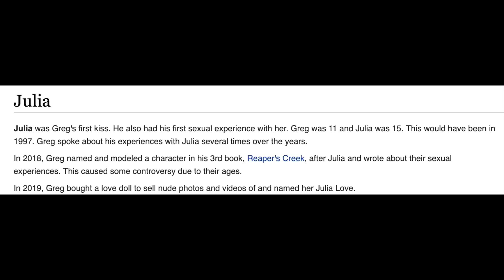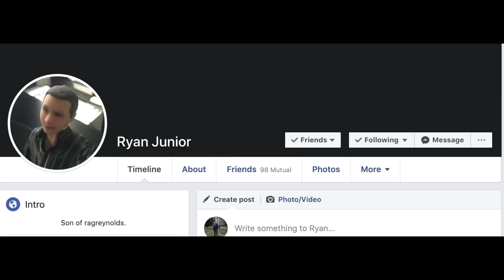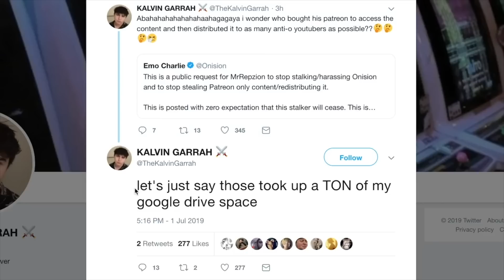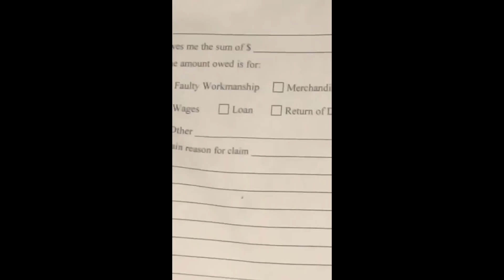Onision is Being Sued, Kalvin Garrah Going to Jail?!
Onision is being sued by a small YouTuber. Meanwhile, he is claiming that Kalvin Garrah might go to jail.